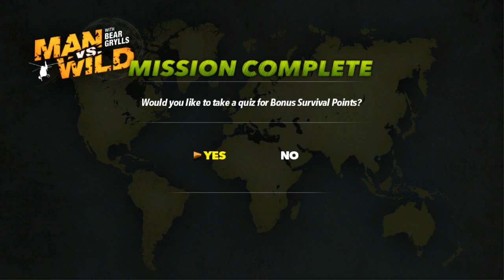Let's Play Man vs. Wild 10: West Africa Sand Mining Disaster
Basic desert survival was too boring for likes of Bear Grylls. Welcome to XTREME DESERT SURVIVAL *explosion*